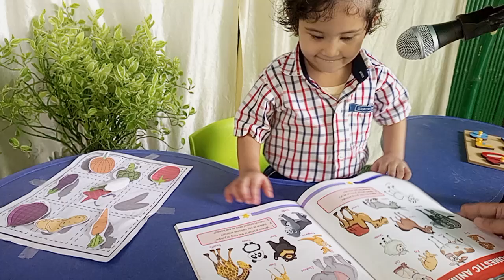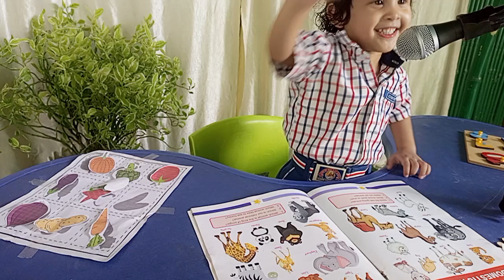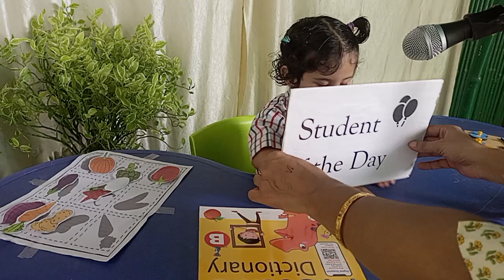play class oral test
playactivity # activity